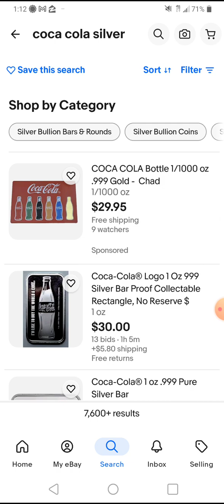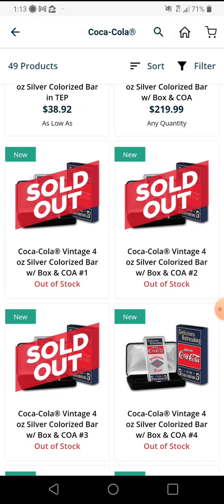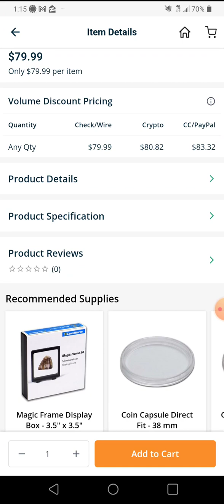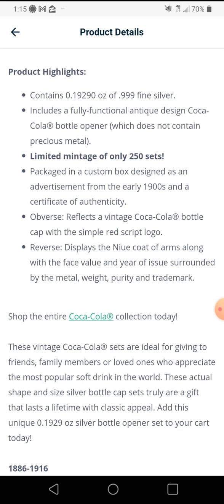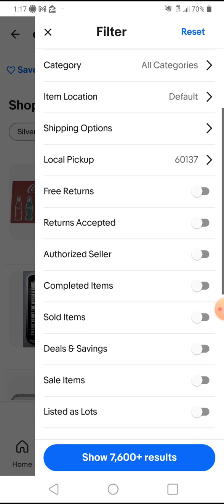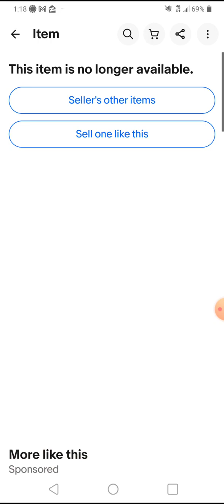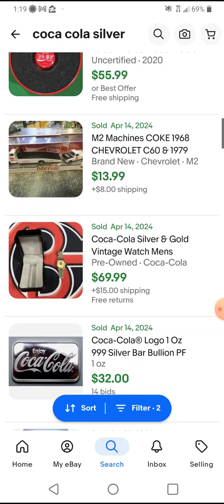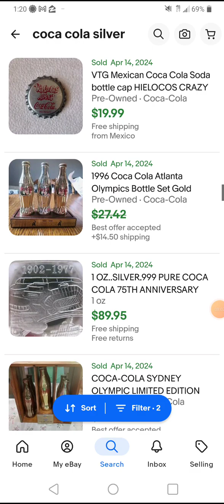2024 Coca Cola silver bars and rounds APMEX. Does it make sense to stack or collect?